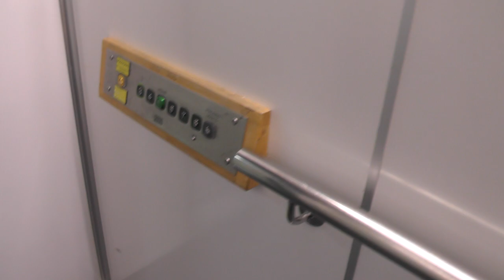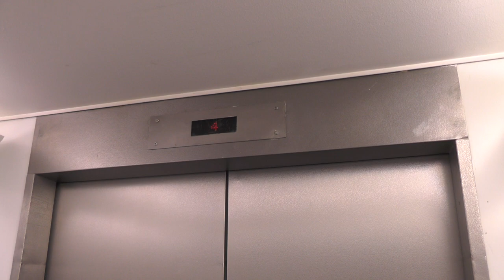Schlieren (MB: KONE) Traction Elevators @ Huddinge Hospital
ELEVATOR INFORMATION!

Manufacturer/Tillverkare: Schlieren
Model/Modell: Aconic?
Installation year/Byggår:
Latest modernization year/Senast moderniserat år:
Current model/Nuvarande modell: M TMS50

Location/Adress: Karolinska Sjukhuset Huddinge | Hiss K4 | Hälsovägen 13, 141 57 Huddinge (Flemingsberg) SWEDEN!